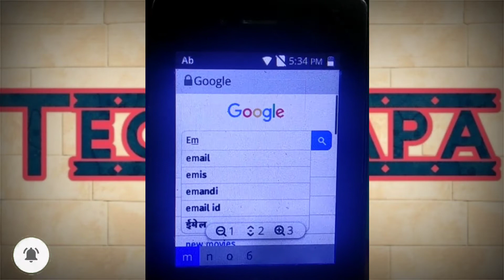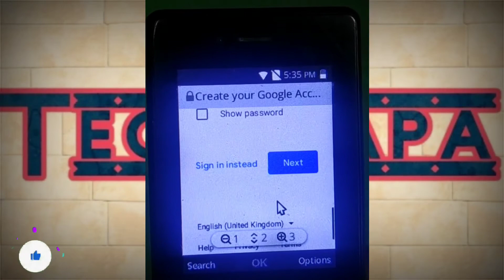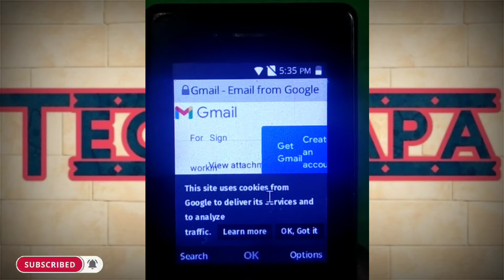जियो फोन में Email ID बनाना सीखें | Jio Phone Me Gmail Kaise Chalaye | Techiyapa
Description : Doston Is Video Mein Maine Aapko Jio Phone Se Email Banane Ke Baare Me Explain Kiya Hai.
I Hope Aapko Video Pasand Aayegi Aur Aap Ise Like Jarur Karenge Sath Hi Apne Dosto Ke Sath Share Bhi Kijiyega.

🙏🙏Please Help Me By Shopping Anything Through My Link🙏🙏

🙏🙏 कृप्या मेरे इस लिंक से जाकर कोई भी समान खरीदकर मेरी मदद करें 🙏🙏

Jio Phone Se Google Account Kaise Banaye

हमारे चैनल के अन्य वीडियो :-

3) Internet Tips & New Update:
 Internet Tips & New Update:

This video is Educational purpose only Copyright Disclaimer under section 107 of the Copyright Act of 1976, allowance is made for “fair use” for purposes such as criticism, comment, news reporting, teaching, scholarship, education and research.